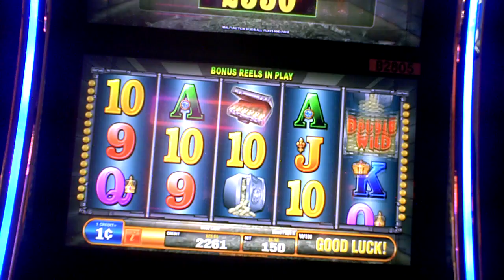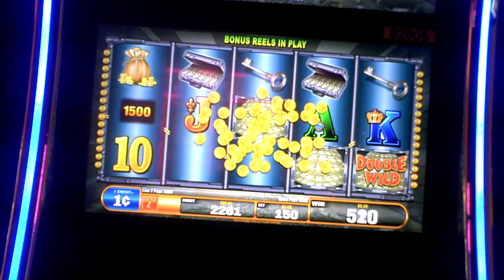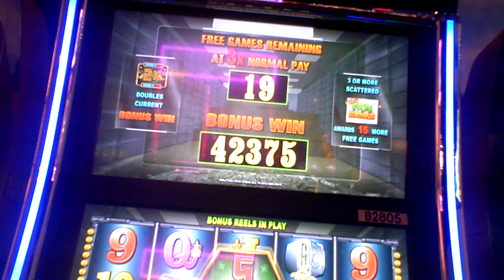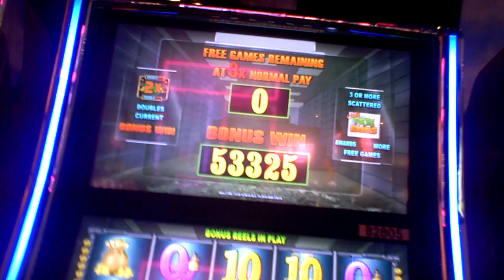Cash Mountain Big Win 2 retriggers on Instant Riches game by Ballys.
A Cash Mountain slot bonus Big Win on Instant Riches game at Hollywood Casino at Penn National racetrack. Stopped at Hollywood casino on way back from weekend in Gettysburg. In casino for less then an hour, hit this and left. Ain't life great :)